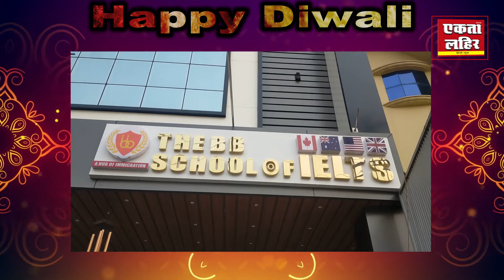ਮਨੀਸ਼ ਬਖਸ਼ੀ (ਬੀ.ਬੀ ਸਕੂਲ ਆਫ ਆਈਲੈਟਸ) ਨਕੋਦਰ ਨੇ ਇਲਾਕਾ ਨਿਵਾਸੀਆਂ ਨੂੰ ਦੀਵਾਲੀ,ਸ੍ਰੀ ਵਿਸ਼ਵਕਰਮਾ ਦਿਵਸ ਦੀ ਵਧਾਈ ਦਿੱਤੀ